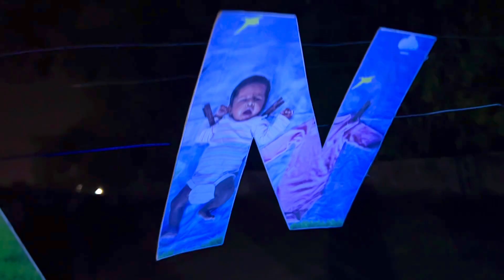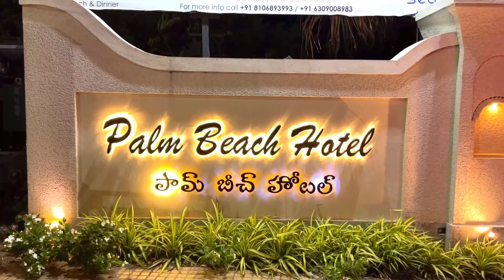ప్రతి ఇయర్ వీడి బర్తడేకి వర్షం,వాడు అడిగినవి ఇవ్వగలిగాం ,వేడిగా మొదలెట్టి చల్లగా ముగించాం